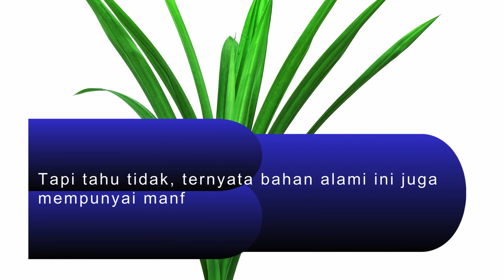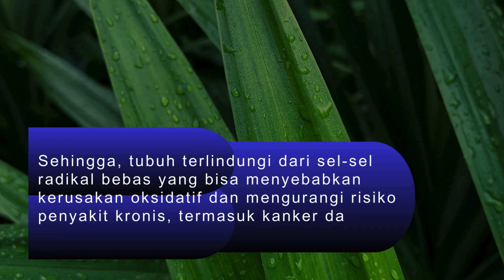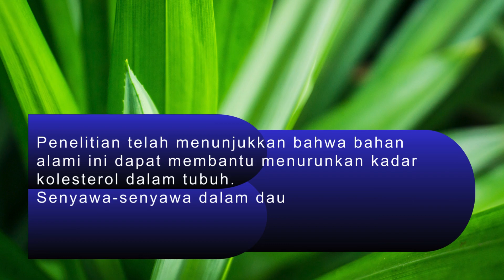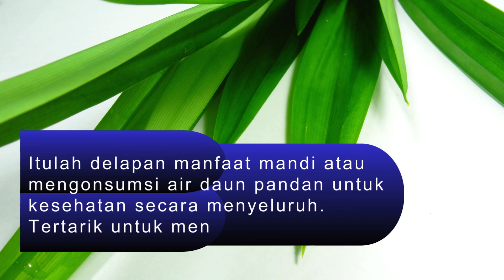Yuk Mulai Rutin Mandi Air Daun Pandan, Ternyata Beri Manfaat Dahsyat Bagi Kesehatan